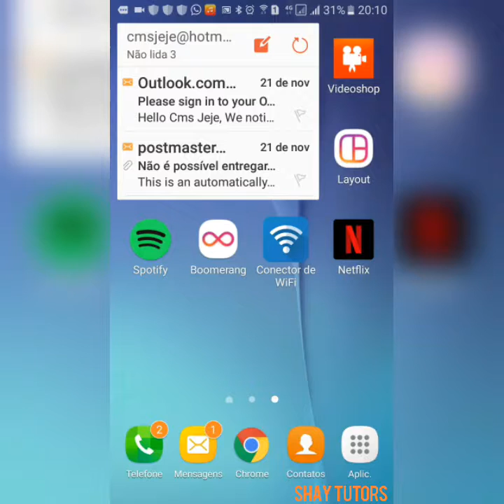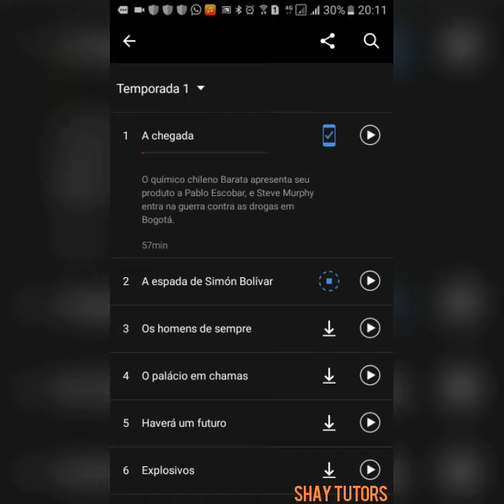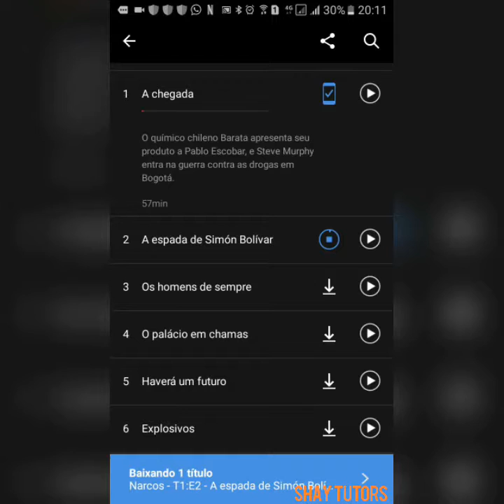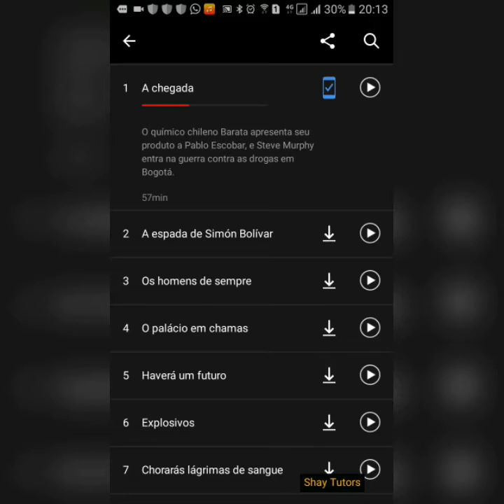Baixe Filmes e Séries do Netflix SEM PROGRAMAS --- SHAY TUTORS ---